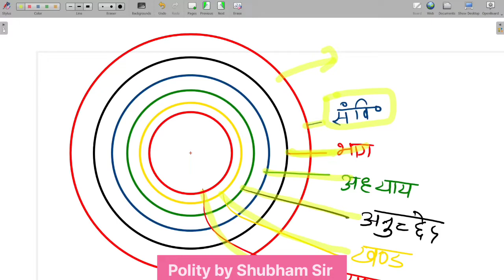संविधान के भाग ,अध्याय,अनुच्छेद,खण्ड ,उपखण्ड अनुसूची | Difference Between Article & Parts|Shubham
संविधान के भाग ,अध्याय,अनुच्छेद,खण्ड ,उपखण्ड अनुसूची | Difference Between Article & Parts| by Shubham Sir Excel Academy
Difference between Article Parts Schedule of Indian Constitution
Part , chapter , article , clause, Sub clause
About this Video :
इस वीडियो में  संविधान के भाग ,अध्याय,अनुच्छेद,खण्ड ,उपखण्ड, अनुसूची के बारे में चर्चा की गई है |